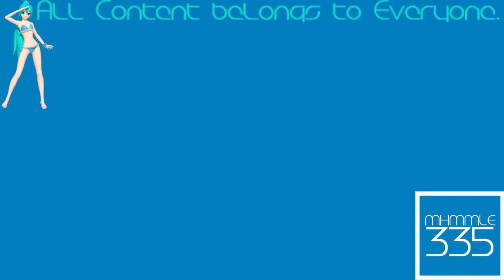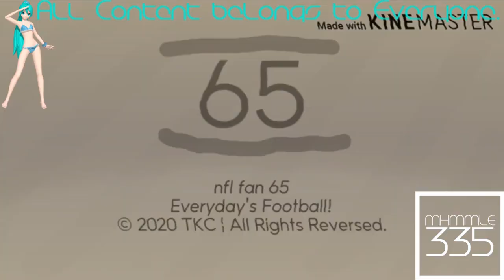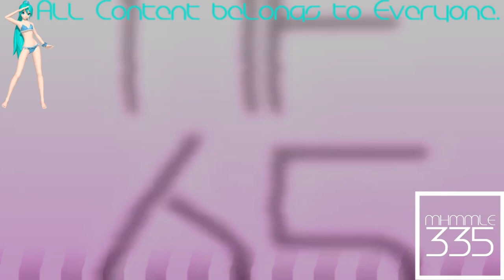(REQUESTED) Relaxed NFL Fan 65 Logo History